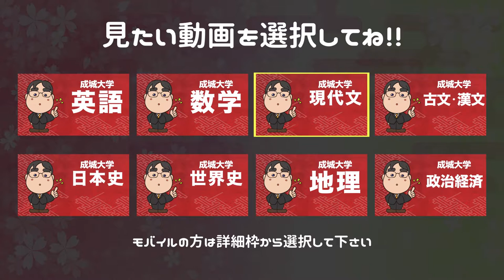参考書だけで成城大学ー古文漢文で合格点を取る方法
日本初！授業をしない。
武田塾